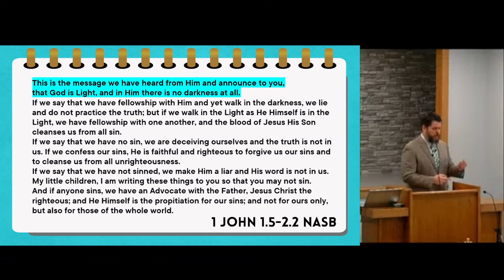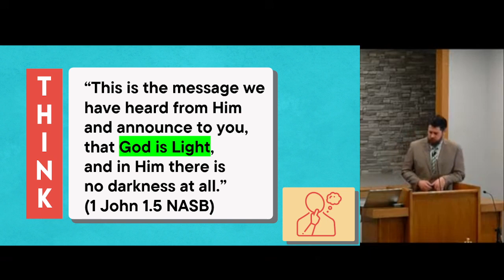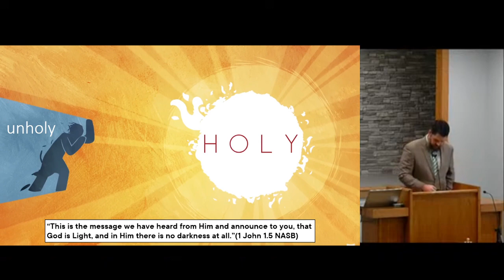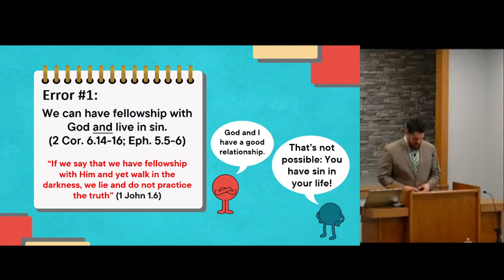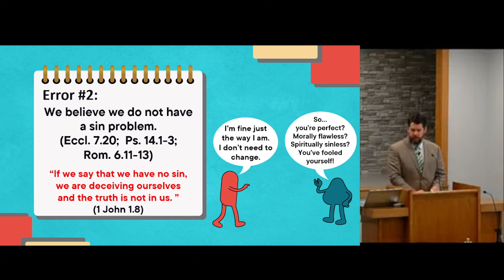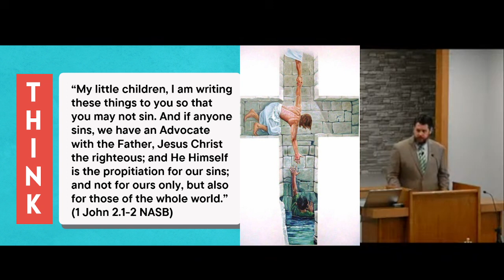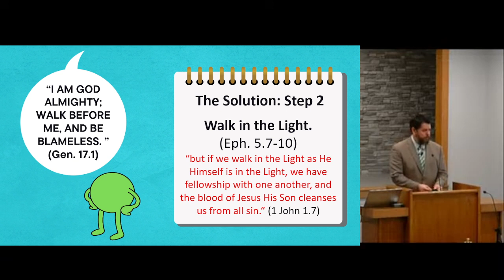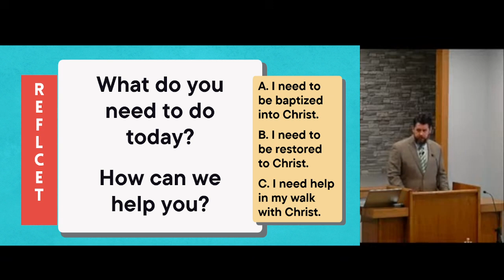The Light, The Lies, & the Life (Kyle Sanders)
Title: "The Light, The Lies, & the Life"
Series: 2024 Book Study (1 John)
Text: 1 John 1.5-2.2
Speaker: Kyle Sanders